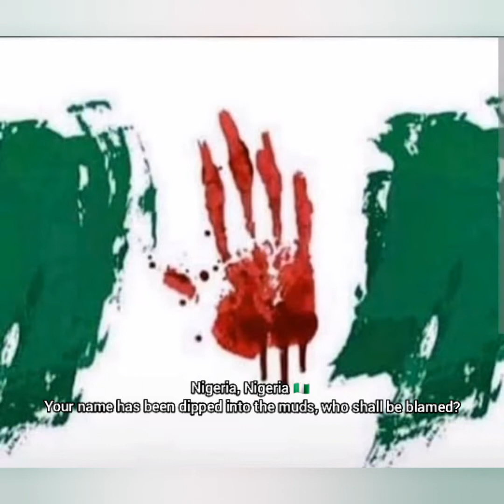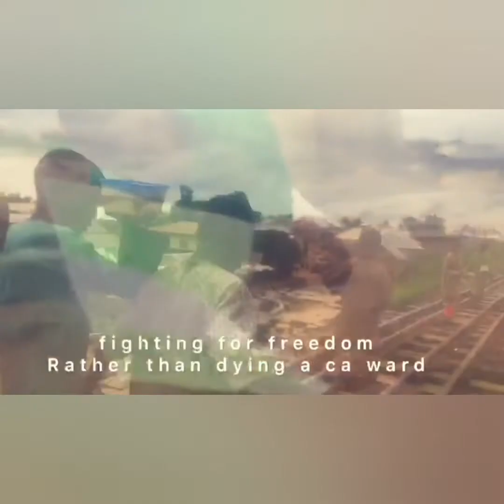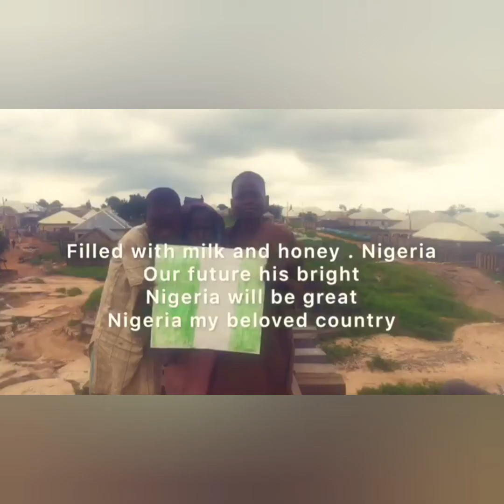Hail Nigeria By Ephraim King King And peter